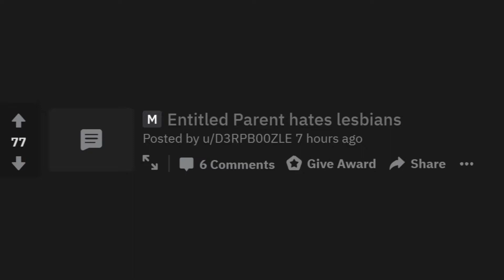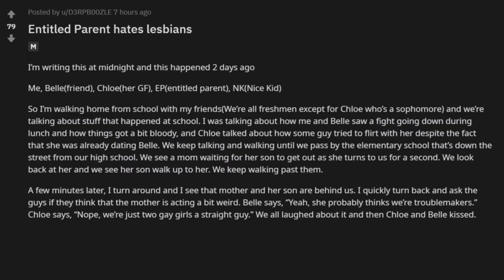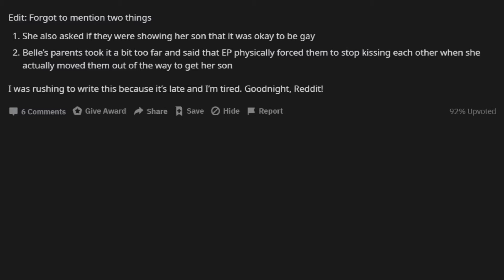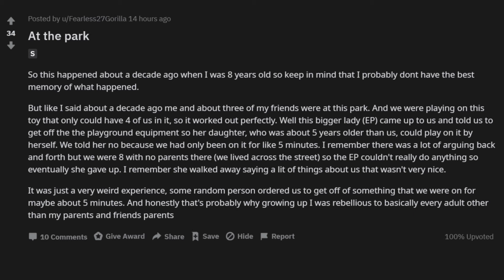Entitled Parents / Mom hates lesbians / reddit stories